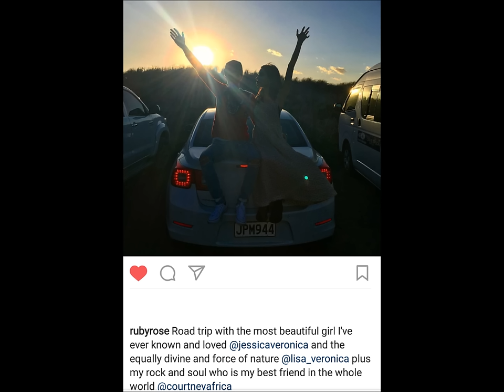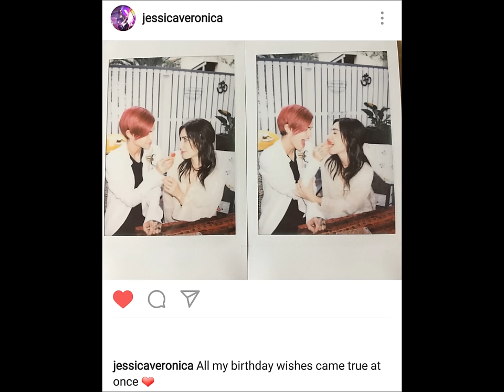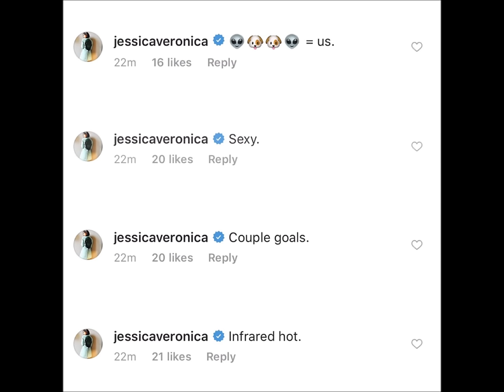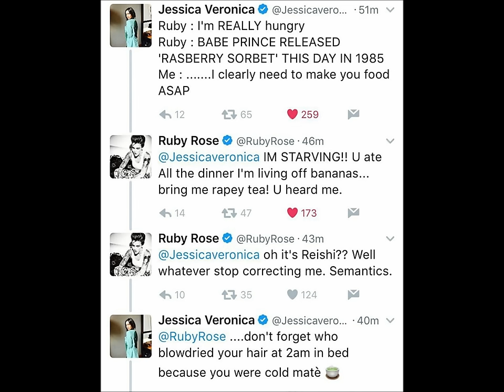Ruby Rose and Jessica Origliasso (Juby)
A compilation of photos, tweets and instagram captions and comments of Juby. Enjoy :)